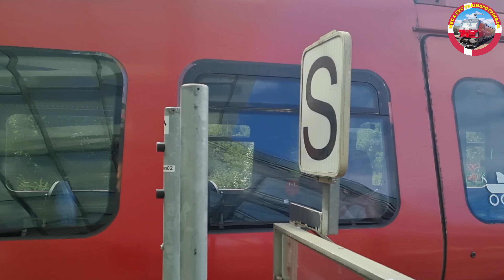Trainspotting Juli 2023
Blandet Trainspotting fra Juli 2023
Forskellige steder I Danmark og Sverige

Indeholder i video

00:00 Intro
00:21 Maps - Ørestad station (DK)
00:31 Ørestad station
01:45 Maps - Fredericia station (DK)
01:50 Fredericia station
02:56 Maps - Flintholm station (DK)
03:06 Flintholm station
04:12 Maps - Næstved station (DK)
04:22 Næstved station
05:37 Maps - Hellerup station (DK)
05:47 Hellerup station
07:10 Maps - Lund Central Station (SE)
07:20 Lund Central Station
12:14 Maps - Ringsted station (DK)
12:24 Ringsted station
14:49 Maps - Ny Ellebjerg station (DK)
14:59 Ny Ellebjerg station
16:08 Maps - Køge station (DK)
16:18 Køge station
17:14 Maps - Malmö Central Station (SE)
17:24 Malmö Central Station
18:26 Maps - København H (DK)
18:36 København Hovedbanegård
20:27 Maps - Borup station (DK)
20:37 Borup station
23:34 Afslutningen

Iceland – Alex-Productions